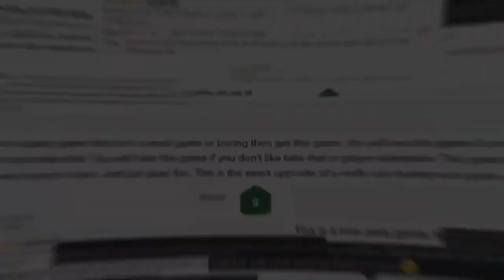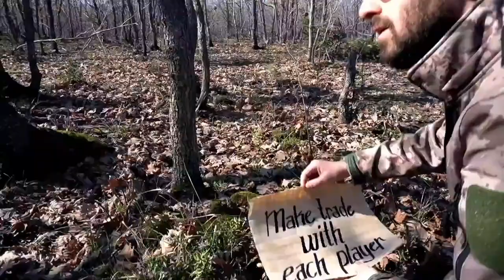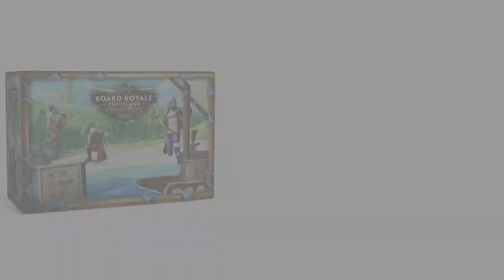Board Royale - Missions Expansion Pack Playthrough w/ Devs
Board Royale developers live playtesting The Missions Expansion Pack.

Have you ever thought about why you have been stranded on this Island?  Everything is a part of a big sinister plan set in motion by K.R.A.K.E.N. Industries. They brought you here for… job application.

This expansion removes the elimination from the game and you need to become victorious by using your social skills to complete your secret agendas!

Traits: Wanna see your potential? Traits come with handy effects but with a penalty! Plan your game ahead!

Missions: Become the mastermind of the island by completing your secret agendas! All missions have handy rewards! Use them in your favor!

The first survivor that collects 10 Victory points by completing various missions will win the game!

Visit the BGG page of Board Royale and don't forget to rate us